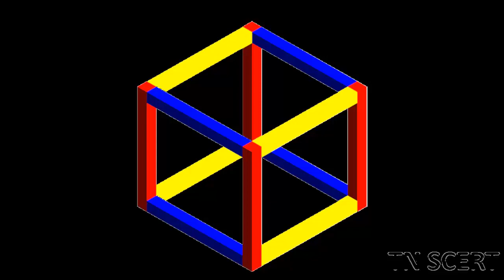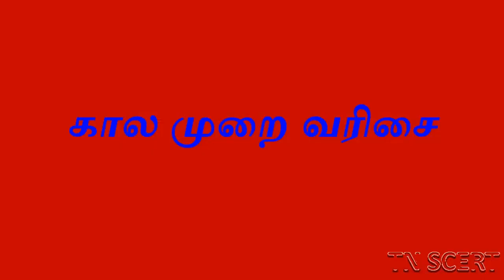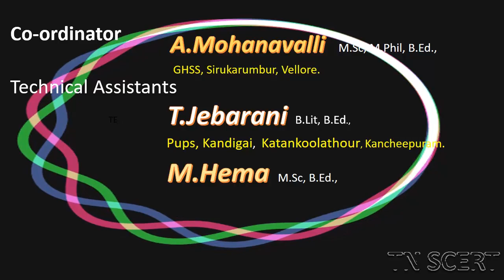TERM 3- 3 RD STD -MATHS -PAGE NO 44- காலமுறை வரிசை